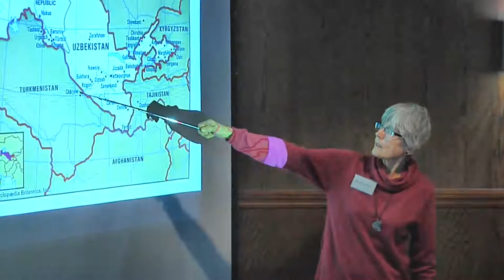Jill and Koresh Lakhan -- Travelling the Silk Road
Jill and Koresh Lakhan present a slide show and analysis of their trip to countries along the ancient Silk Road to China on January 6, 2019 at the Duluth Radisson Harborview.